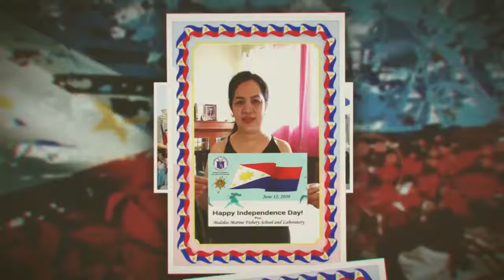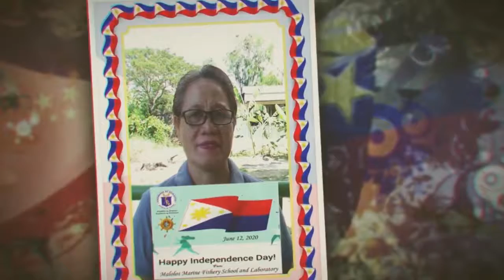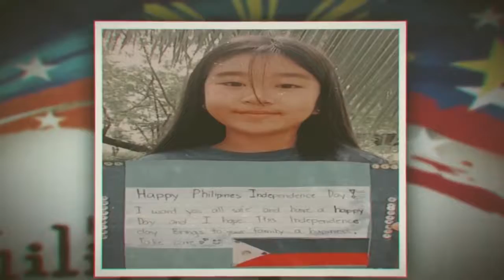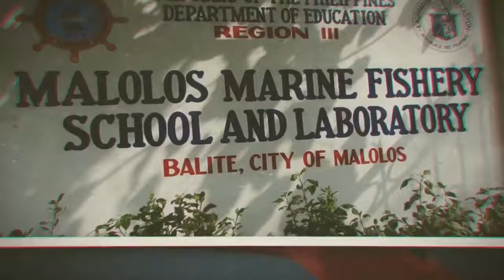Independence Day Celebration-MMFSL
In celebration of the 122nd Philippine Independence Day, with the theme: "Kalayaan 2020: Tungo sa Bansang Malay, Nagbabayanihan, at Ligtas (Towards a Free, United, and Safe Nation)", we present to you our Students, Teaching and Non-Teaching Staff showing their love to our country. Mabuhay ang Pilipinas! Mabuhay ang Kalayaan!

credits:
Ayan San Jose - super saiyan ng SHS